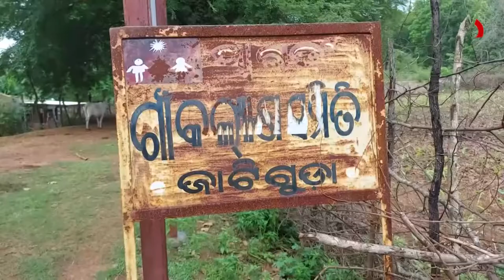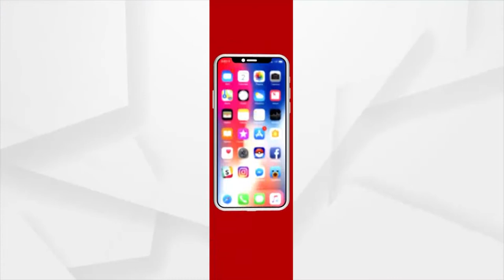Kandhamal: Development in Jatiguda is unreachable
Development in Jatiguda is unreachable at Raikia Block, Kandhamal.